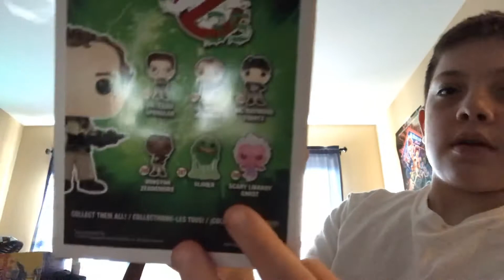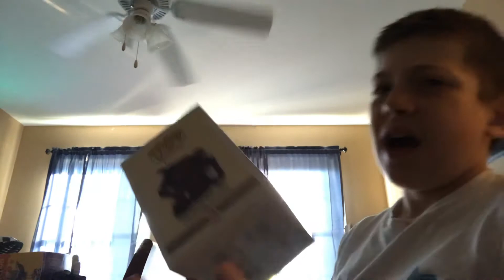My Halloween pops